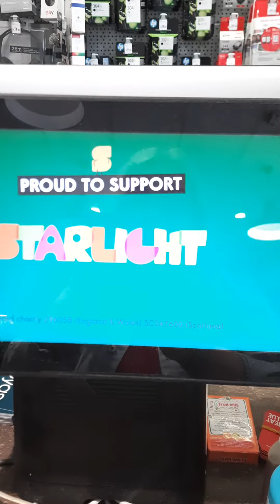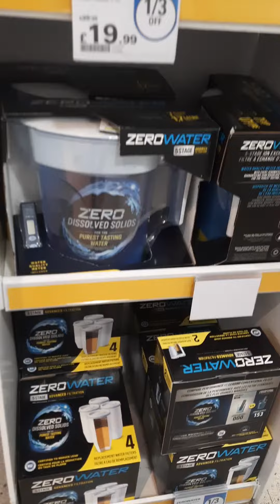Loughton * BEST SHOP *HELLO KELLY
Lovely Professional  Lady at  Robert DYAS  shop Loughton Epping Warm Welcome Have a Lovely Day